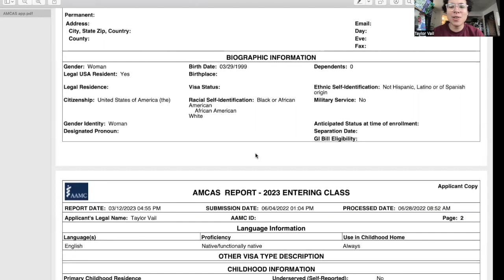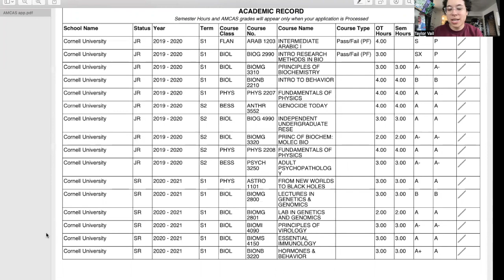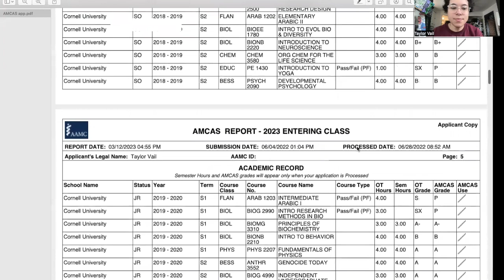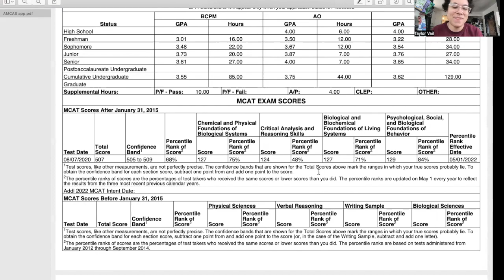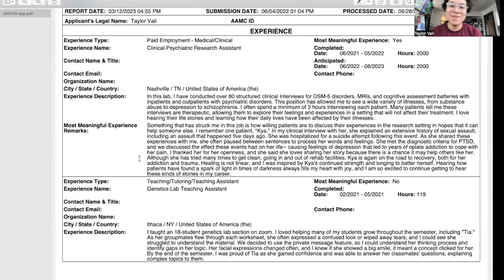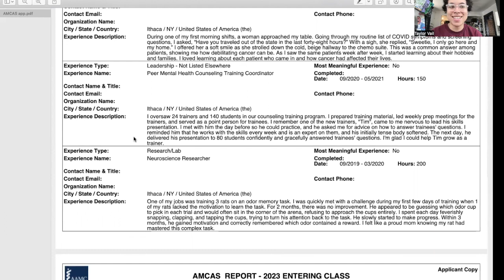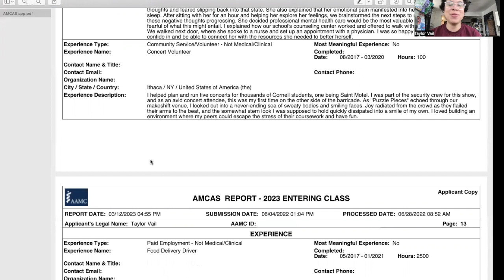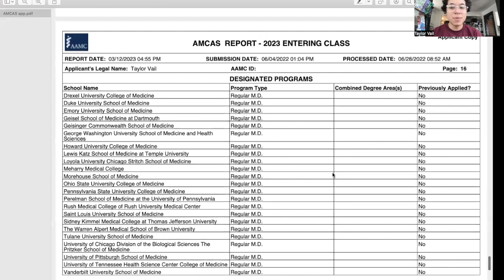My Medical School Application! | Overview - Demos + Stats + Extracurriculars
The AMCAS application that got me 5 medical school acceptances this cycle!

0:00 Intro
00:32 Submission Date
02:00 Demos
03:24 Grades
06:44 MCAT
07:38 Activites
13:07 Personal Statement
13:21 Letters of Recommendation
13:58 School List